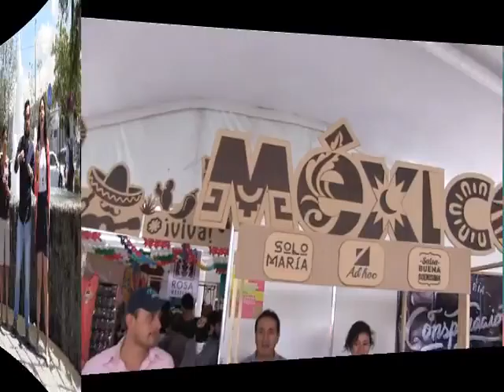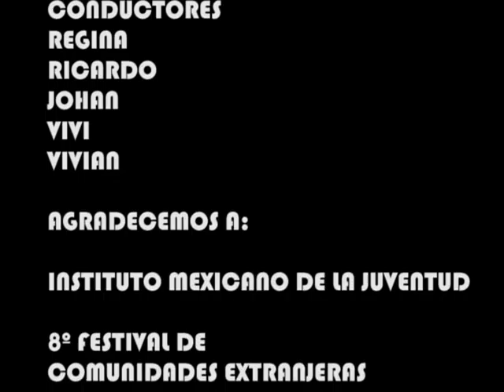13.D TEMPORADA 5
El hashtag de la semana es DentroDe10Años chécate lo que los chavos de Querétaro tienen en mente ;) y finalmente te compartimos la 2a parte del "8o Festival de Comunidades Extranjeras".